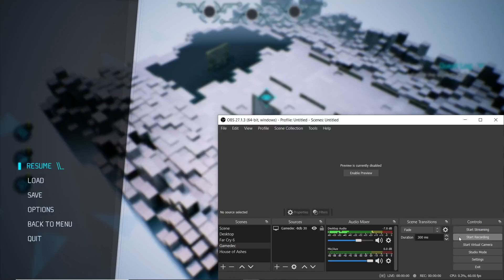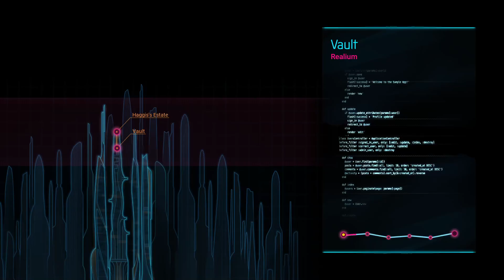GameDEC, Part 14 / Axis Mundi, Lords Image, Painting of Elonara, Confronting Jester, Haggis's Estate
The future is filled with more virtual worlds than ever imagined, more time is spent consciously inside of them than reality. Which means next level crime, murder and debauchery. We are a GameDEC, game detective and we are hired to solve mysteries that span across both worlds. Choice based RPG gameplay very similar to Disco Elysium. I love it.

Axis Mundi, Lords Image, Painting of Elonara, Confronting Jester, Haggis's Estate